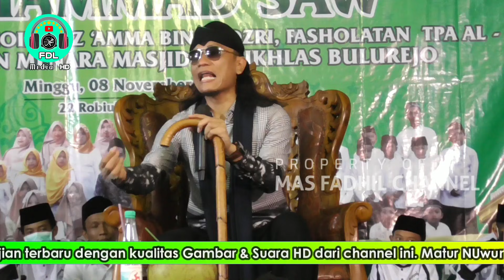Gus Miftah Terbaru Maulid Nabi 2020 / 1442 H - 8 November 2020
Pengajian Akbar bersama GUS MIFTAH dalam rangka Peringatan Maulid Nabi Muhammad SAW 1442 H / 2020 M, Haflah Tasyakur Li al-Ikhtitam Madrasah TPA Al-Ikhlas & Peresmian Menara Masjid Al-Ikhlas bertempat di Halaman Masjid Al-Ikhlas Bulurejo Wukirsari Imogiri Bantul Yogyakarta, 8 November 2020 / 22 Rabi'ul Awwal 1442 H.

Pengajian Gus Miftah ini adl pengajian perdana diluar Ponpes Ora Aji untuk Jogja setelah berbulan bulan lockdown akibat pandemi.

PENTING : No. WA yg tertera di video tersebut adalah NO. MILIK ADMIN (u/ keperluan undangan liputan acara seperti Festival Hadroh, Pengajian, dll), dan kami tidak bertanggung jawab jika ada yang nekat menghubungi nomor kami yg ada di dalam video ini.

No. kontak Management GUS MIFTAH

Audio Support by : Wijaya Sound System

GEARLIST

- Panasonic HC V180 (Mp4 format 1080p)
- Sony ICD PX470
- Monopod Takara with Fluidhead VIM 274

Editing : Kinemaster Pro (Asus Max Pro M1)

ENDORSEMENT/BUSSINES INQUIRY
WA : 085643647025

Peringatan : Haram REUPLOAD / MEMOTONG VIDEO untuk tujuan apapun tanpa se-izin dari Mas Fadhil Channel.

Terima kasih